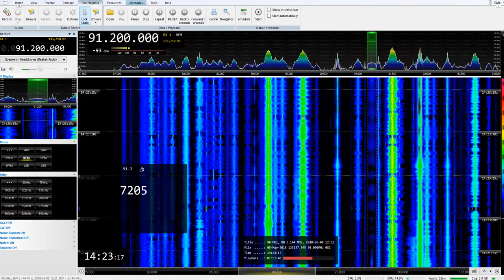[SpE] 8May18 TUN R Tataouine, Tataounie/Brourmet 91.2